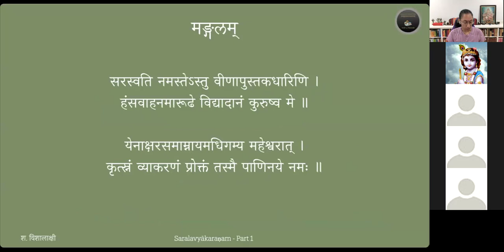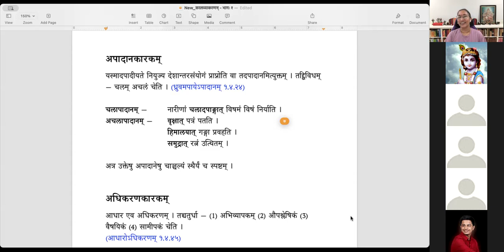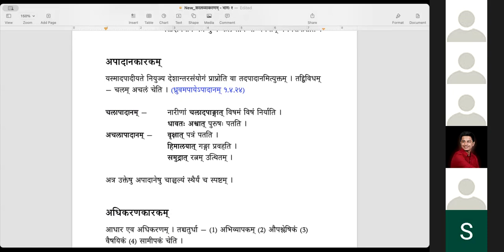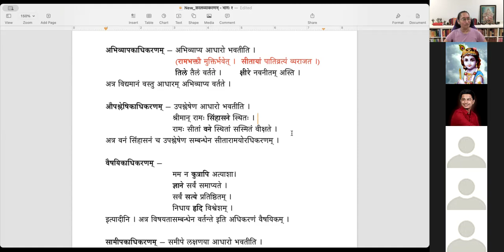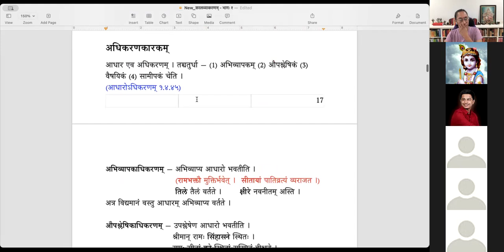सरलव्याकरणम् (भागः १) - Lesson 7 (Sarala vyakaranam Part 1)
Sarala vyakaranam part 1 is a prescribed text for the 4th level exam (Samartha) of Chittoor Samskrita Sabha. It deals with different types of words.

पाठः ७ - कारकाणि - सम्प्रदानकारकम्, अपादानकारकम्, अधिकरणकारकम्